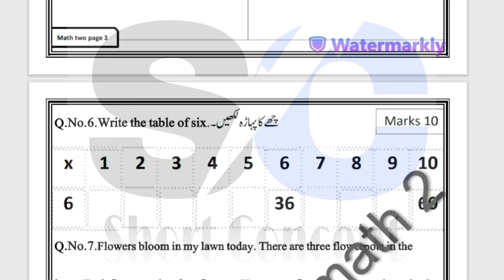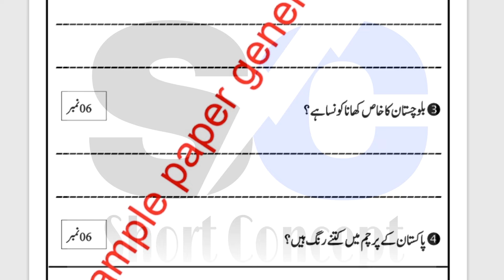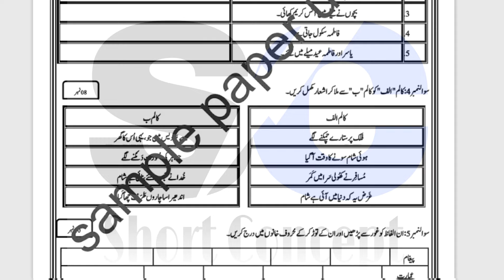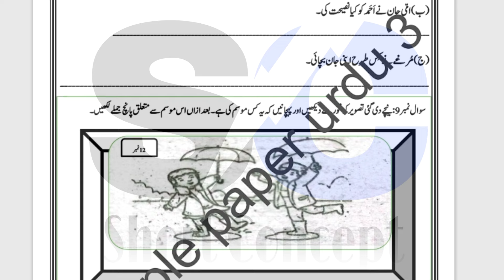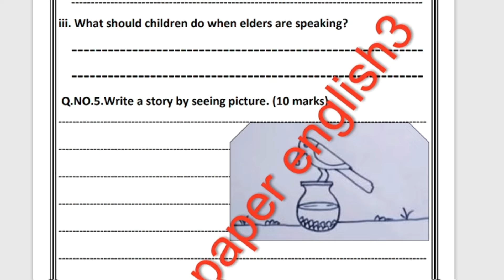Class 2 English Final term Paper School Based Assessment 2024| SBA Final Term papers 3 Class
Related Search
2 class English School based assessment
School based assessment 2024 Class 2
School based assessment 2024 class 2 2024
SBA English 2024 class 8
3rd term pec 2024
pec assesment 2024
grade 8 English paper 3rd term sba
grade eight 3rd term paper Islamiat
3rd term paper English pec 2024
2 class final term school based assessment 2023-24
2 class school based assessment 2023-24 third term
2 class English School based assessment third term 2024
English 2 grade 2024
English 2 class school based assessment third term 2024
Annual term school based assessment 2 class 2024
final term school based assessment 2 class English 2024
annual term school based assessment 2 class Islamiat 2024
2 class school based assessment final term
English 2 class school based assessment third term
English 2 class school best assessment annual term
annual term paper 2 class English School based assessment
English  School based assessment 2 class final term
2 class school based assessment English 3rd term
annual term school best assessment 2 class English paper
English  annual time school assessment 2 class
2 class paper English School based assessment 3rd term
Islamiat annual term 2 class school based assessment,
2 class English paper annual term School based assessment
2 class school based assessment
English SBA 2024 class 8 2024
2 class school Based Assessment 2024
2 class school Based Assessment 2024 English
2 class English school Based Assessment 2024
2 Class annual SBA 2024 English
2 class school Based Assessment 2024
Faisalabad board
Lahore Board
Multan Board
Gujranwala Board
Rawalpindi board"
Multan Board
Sahiwal Board
Dera Ghazi Khan board Exams 2024
"Board Exams"